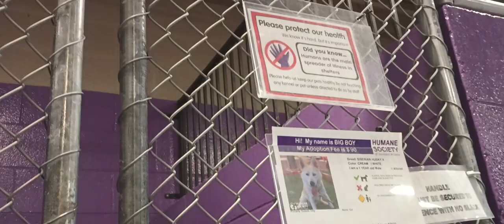Big Boy 1y Pet Id 929000 kennel 25 HSSAZ shelter 116